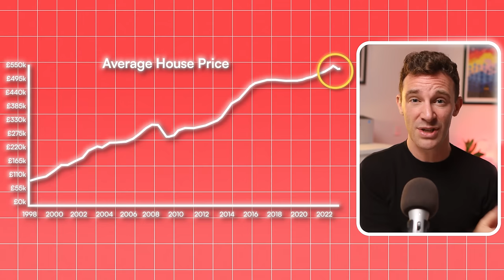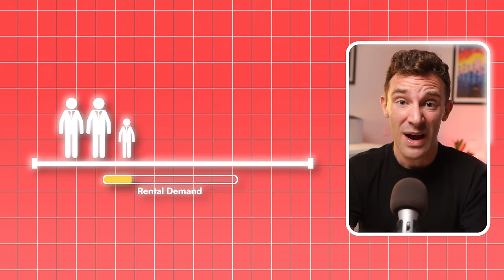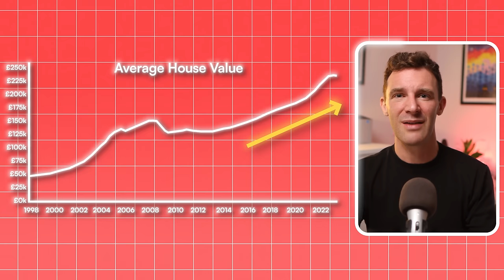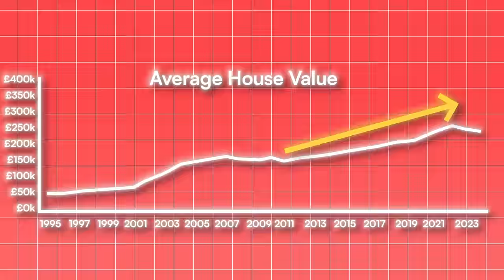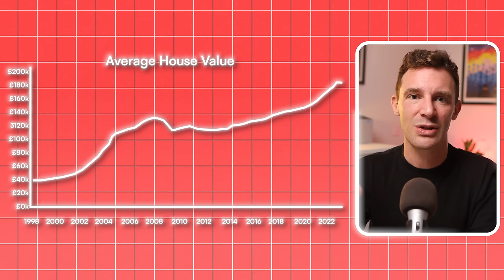I Found The Safest Place To Invest In The UK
Property investing can feel like a minefield

The rules are constantly changing, mortgage rates have gone mental and prices are close to an all time high

So given all that, you might be keen on the idea of property BUT want to make sure you’re reducing your risk, and investing in the safest place possible
So where are the safest places to invest?
Well, there are a few pieces of data that the team and I constantly keep an eye on because they are the best way to predict safe, long term growth.

And based on everything we know, there are 3 cities that stand out from the crowd.

So let’s find out where they are and why we are investing there.

Looking for the safest place to invest in the UK? With mortgage rates rising and property prices at an all-time high, it's essential to know where to reduce risk. In this video, we reveal the top 3 UK cities for property investment, backed by data to help you succeed in the UK property market.